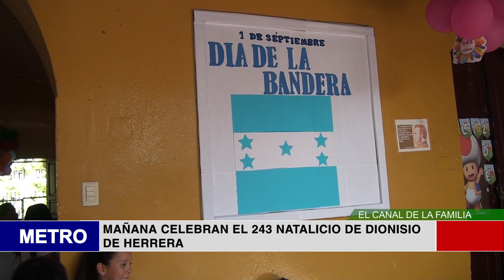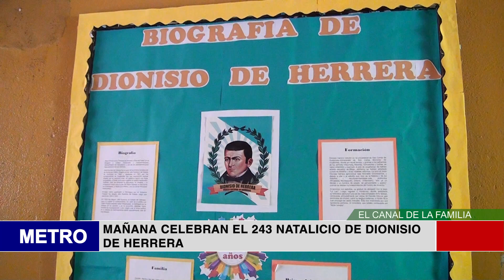MAÑANA CELEBRAN EL 243 NATALICIO DE DIONISIO DE HERRERA